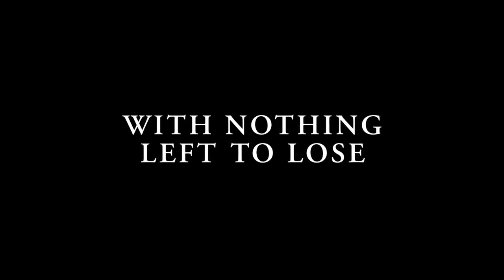The Rover TRAILER 1 (2014) - Guy Pearce, Robert Pattinson Movie HD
A loner tracks the gang who stole his car from a desolate town in the Australian outback with the forced assistance of a wounded guy left behind in the wake of the theft.